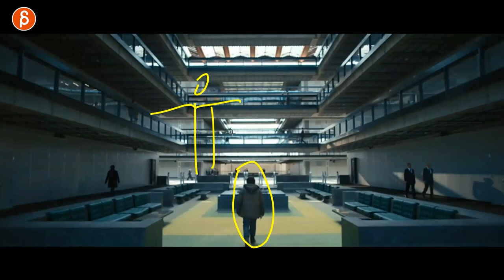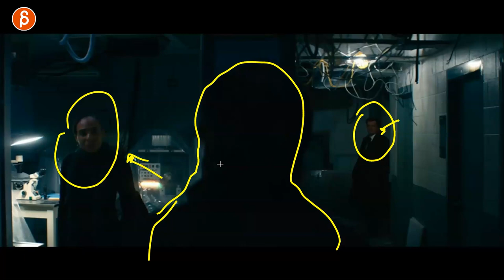Severance (Apple TV+) - Acting Analysis and Tips for Animators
Today's Acting for Animators takes a look at the Apple TV+ show Severance and covers character posture, thought process, prop usage and more!